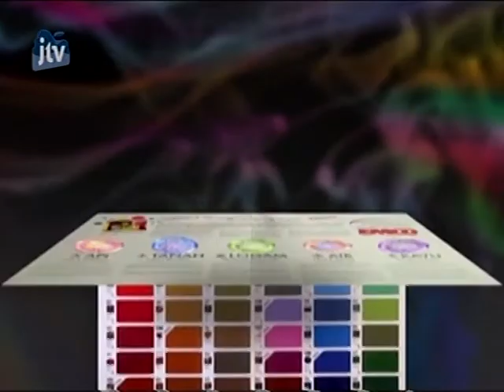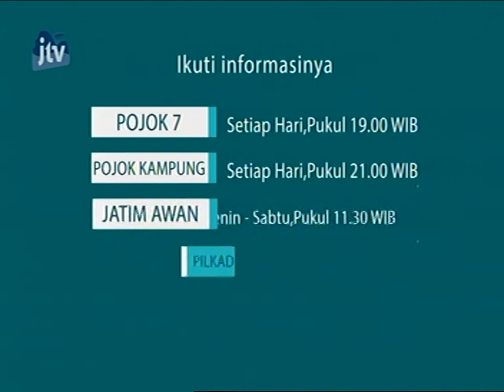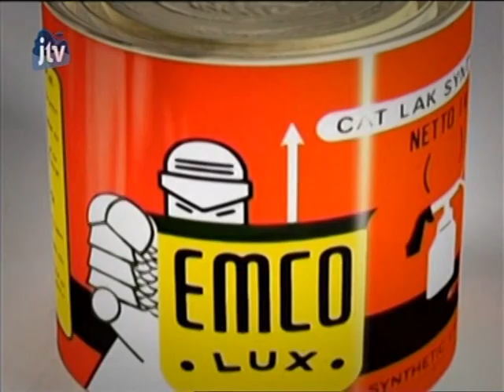270218 DIALOG PILKADA KPU NGANJUK JATIM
270218 DIALOG PILKADA KPU NGANJUK JATIM